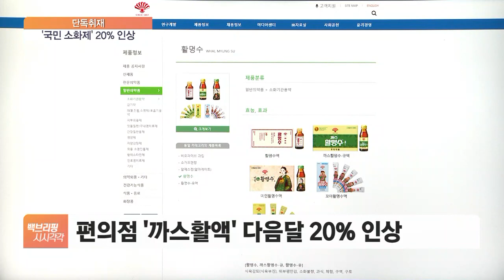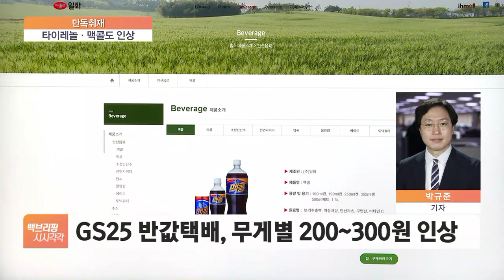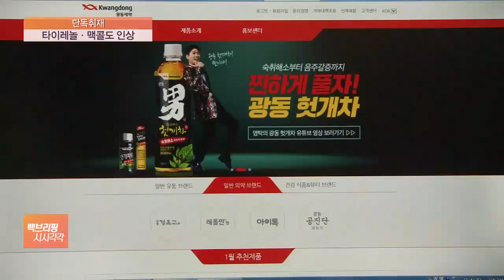[단독] 식품 막으니 다른 데서…동화약품 '까스활'도 20% 인상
[앵커]

이런 와중에 또 가격 인상 소식입니다.

국민 소화제로 불리는 동화약품의 까스활명수가 다음 달 편의점 제품 가격을 일제히 올리는 것으로 확인됐습니다.

정부가 '경고'를 한 주요 식품사 빼고는 전방위로 오르는 분위기입니다.

박규준 기자, 먼저 까스활명수 가격이 어느 정도 오르나요?